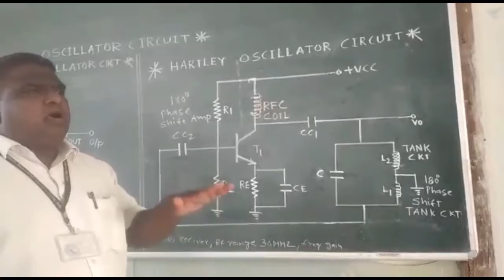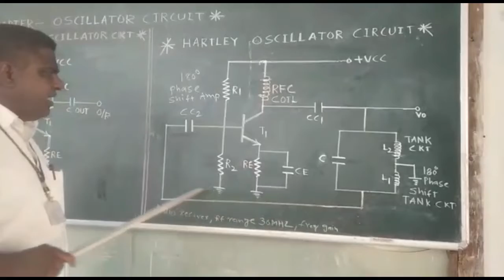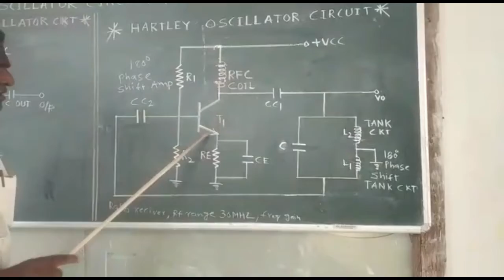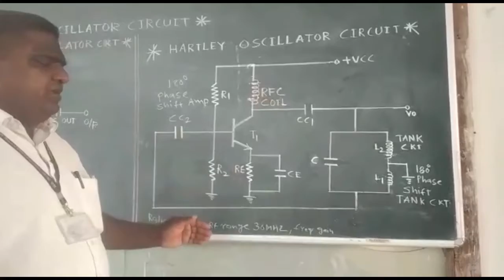HARTLEY OSCILLATOR CIRCUIT DIAGRAM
Mr. Ayyub Shaikh
Craft Instructor Mech. Electronics
Govt. ITI Osmanabad